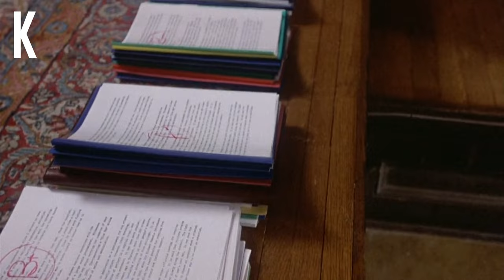SULTAN BGT! KAMPUSNYA MAU DIBELI JUGA BISA! - Alur Cerita Film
Well, kali ini gua akan membahas alur cerita film drama komedi berjudul b4ck t0 sch00l.

film ini bercerita mengenai seorang pengusaha kaya yang mau ikut anaknya kuliah. tapi ada yang beda nih, pengusaha ini berasa yang punya kampus wkwk.